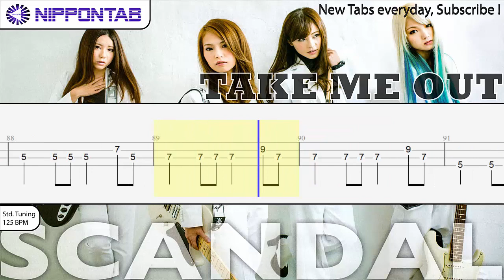【Bass TAB】Take me out〚Scandal〛スキャンダル ベース tutorial & tab譜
スキャンダル Scandal の「Take me out」の ベース bass tab 譜 & tutorial です